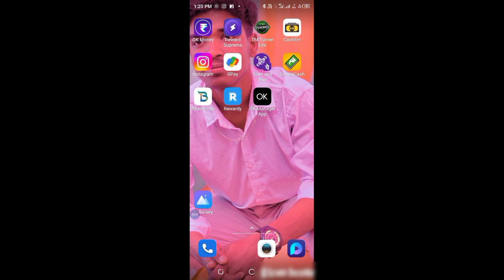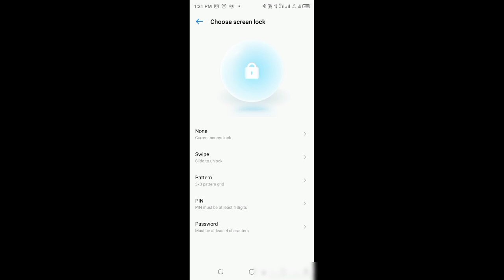tecno phone main screen lock kaise lagate hain|screen lock kaise lagaen|स्क्रीन लॉक कैसे लगाएं